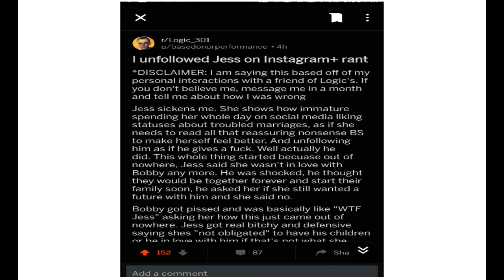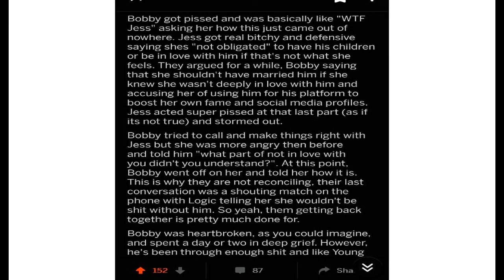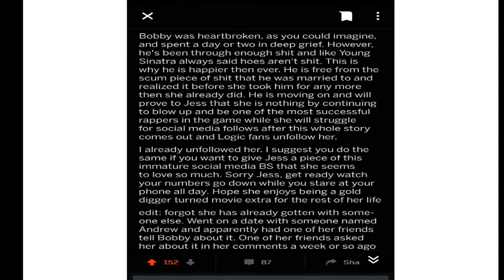Logic and Wife what really happened?!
The evidence I have is not always credible, but if you do have some information, let me know.
*NEW SCHEDULE*
You like funny gaming videos and really cool adventures aka my back yard??
Then this channel is the right place for you! Also some v-logs, and other fun stuff irl, I also will be doing lots of collab videos with others!

Follow these guys!! Aka my crew :)!

Follow these smaller youtubers!